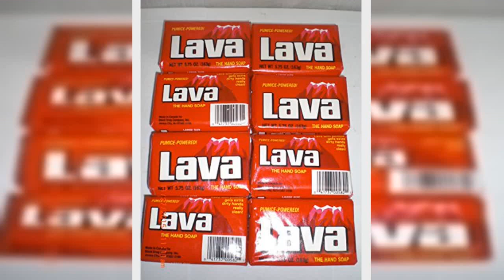Great product - Lava Heavy Duty Bar Hand Cleaner 5.75 oz. (Pack of 24)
Tough on dirt, grime, grease, oil, paint, ink, adhesives, caulk, grease and pretty much anything that gets on your hands
Contains pumice, a byproduct of volcanic activity that can be used as a soft abrasive
Moisturizers in the Lava formula keep your hands soft
Made from bio-renewable resources
Gets your hands clean fast and moisturized
Top reviews from the United States
Great find for the Old Timer
I got this for a birthday gift for my uncle that swore he couldn’t find it in stores in our local area. He also swears its the only soap that can get rid of the diesel fuel and grease smell off his hands after being soaked in it after eight to ten hours a day. This should last him for at least a month or two.